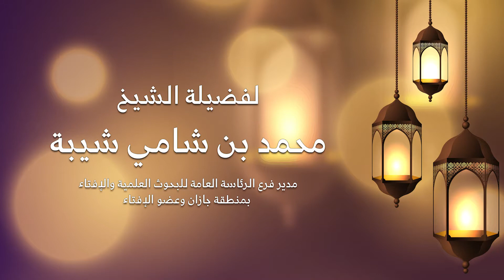النبي ﷺ في رمضان (ثلاثون درساً)، لفضيلة الشيخ: محمد بن شامي شيبة :: الدرس الرابع والعشرون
إنتاج المكتب التعاوني للدعوة والإرشاد وتوعية الجاليات بقرى الملحاء والمخلاف